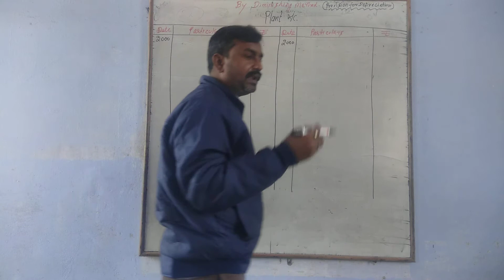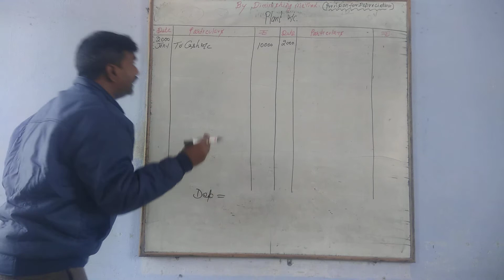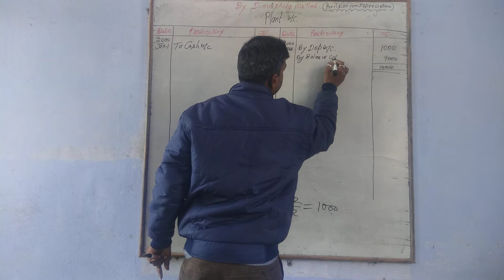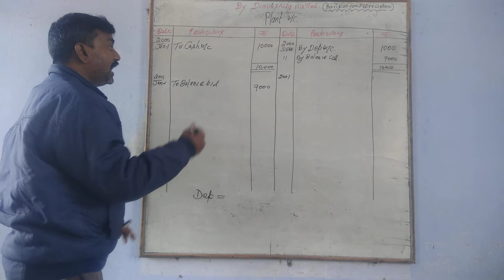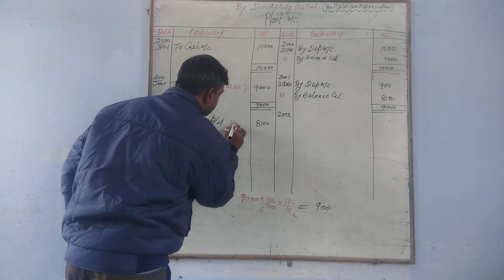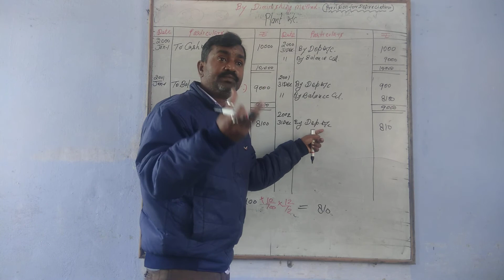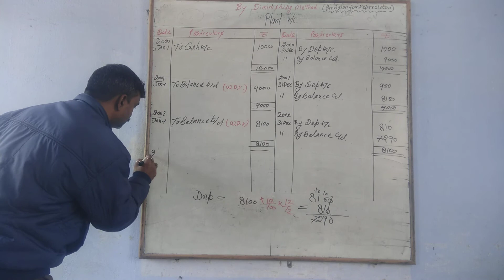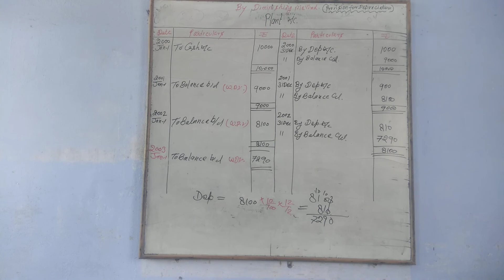DEPRECIATION//CLASS-XI//BY H.P. SIR